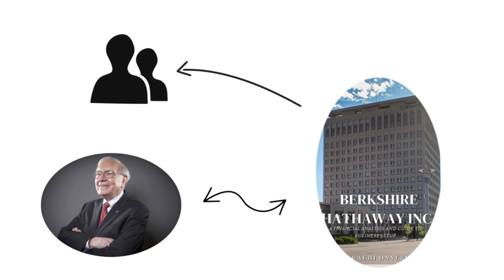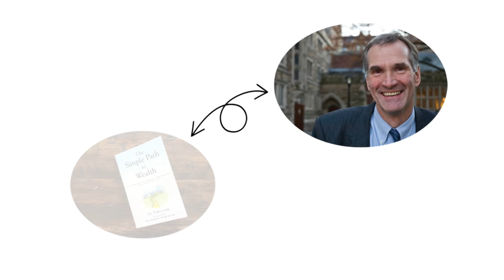Wealth Wisdom Unleashed: Insights and Strategies from Financial Titans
🎬 Subtitles available in your language! Press key C!

Embark on a journey into the realms of financial mastery as we delve into the profound insights and strategies shared by legendary financial titans. This video is your gateway to unraveling the intricate tapestry of wealth creation, featuring time-honored advice and proven methodologies that have sculpted the fortunes of countless individuals. Join us as we uncover the principles that stand the test of time, offering you a roadmap to navigate the complexities of financial planning and prosperity. 🌐💰